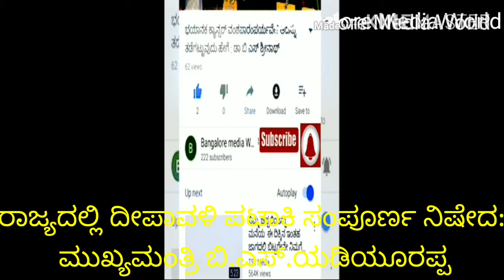ದೀಪಾವಳಿ ಹಬ್ಬದಂದು ರಾಜ್ಯದಲ್ಲಿ ಪಟಾಕಿ ಸಂಪೂರ್ಣ ನಿಷೇದ#ಮುಖ್ಯಮಂತ್ರಿ ಬಿ.ಎಸ್.ಯಡಿಯೂರಪ್ಪ#Deepavali Crackers Ban